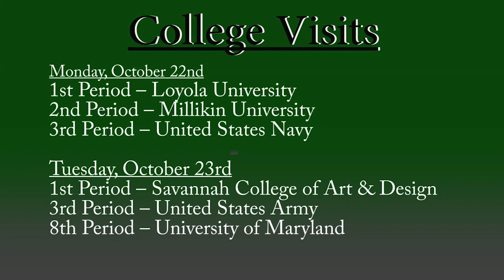Monday, October 15th 2018, Ytv Daily Announcements